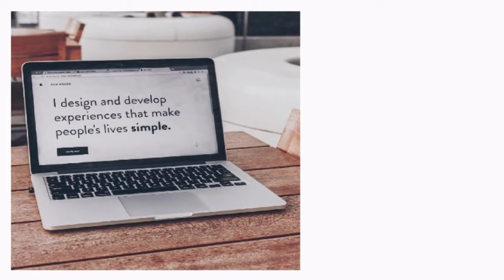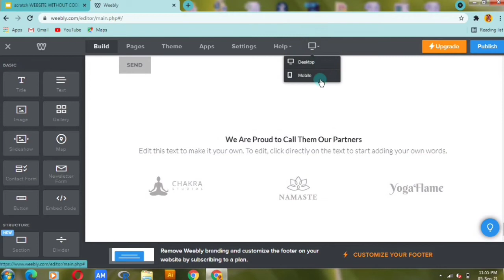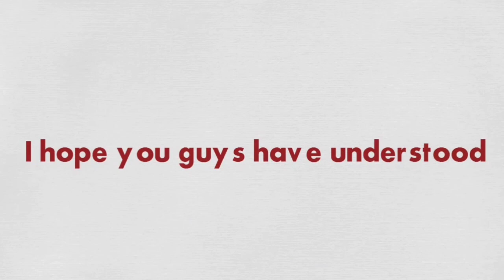What is Responsive Website ?